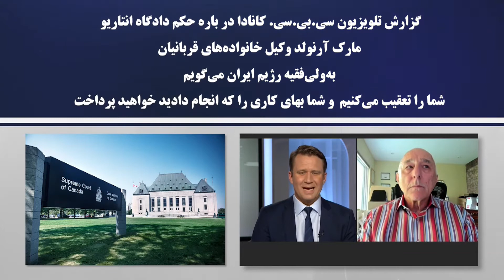آرنولد وکیل خانواده‌های قربانیان هواپیمای اوکراینی: به ولی فقیه ایران می‌گویم شما را تعقیب می‌کنیم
گزارش تلویزیون سی.بی.سی. کانادا درباره حکم دادگاه انتاریو
مارک آرنولد وکیل خانواده‌های قربانیان هواپیمای اوکراینی
به‌ولی‌فقیه رژیم ایران می‌گویم
شما را تعقیب می‌کنیم و شما بهای کاری را که انجام دادید خواهید پرداخت

تلویزیون سی.بی.سی. کانادا، گزارش داد: «حکم دادگاه انتاریو راه را برای کانادایی‌ها هموار کرد تا خواهان غرامت به‌خاطر ساقط‌کردن هواپیمای مسافری توسط (رژیم) ایران بشود. ۸۵شهروند و ساکن دائمی کانادا با سقوط این هواپیمای اوکراینی توسط موشکهای (رژیم) ایران کشته شدند...
خانواده‌های کانادایی قربانیان، از (رژیم) ایران، (ولی‌فقیه این رژیم) و سپاه پاسداران شکایت کرده بودند. قاضی انتاریو به‌سود آنها حکم داد و گفت که ساقط‌کردن این هواپیما یک اقدام عمدی تروریستی بوده است».

سیمای آزادی ـ اول خرداد ۱۴۰۰